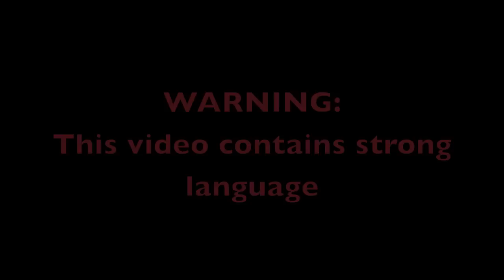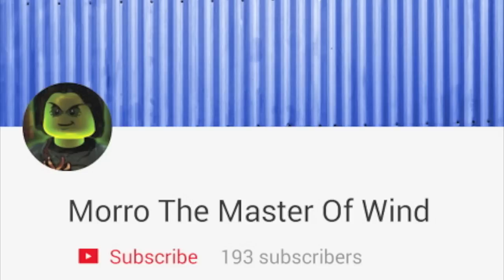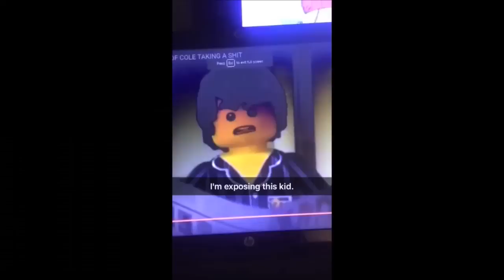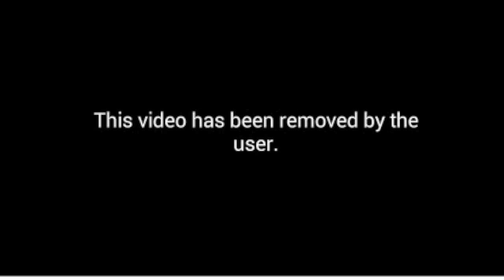THE LEGO NINJAGO FAN RANT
I didn't want to upload this video, but after talking with LEGO Ninjago Fan himself, he showed his true colors. Please don't go after him and hate on his videos, and dislike them. Show some love to him if you support him.
Feel free to stalk us!
I do not intend to infringe any copyright. If any company that has taken part in the creation of these videos has a problem with this video being on my channel, please contact my email: and I will gladly remove it. I upload Ninjago videos because I am a Ninjago fan and want to share the latest LEGO Ninjago news with other fans, worldwide. I only upload Ninjago videos to promote the LEGO Ninjago theme.